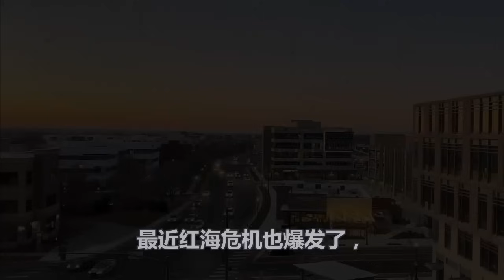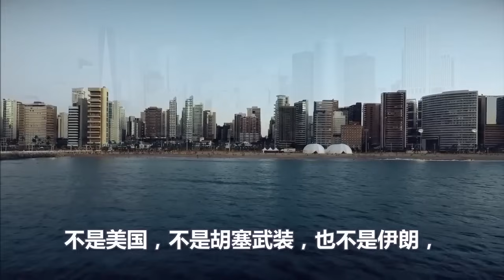美国求救3个月、中国选择无视、俄罗斯成红海最大赢家、